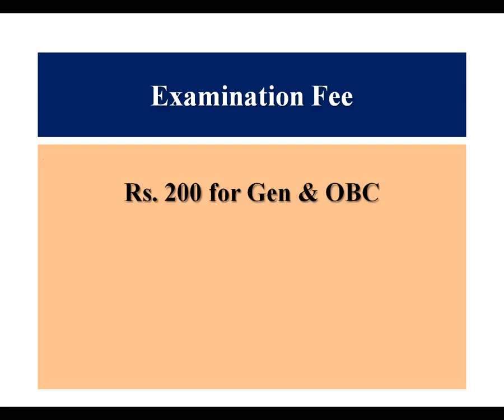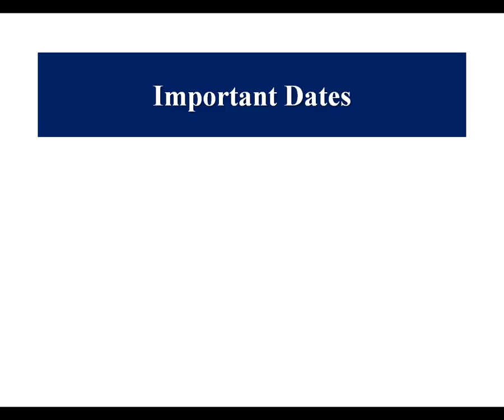USPC CDS Exam 2018 Recruitment 414 posts Mehra Videos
Click here for more detail